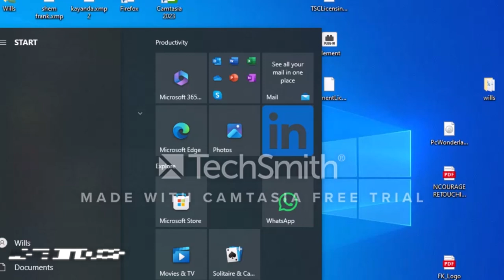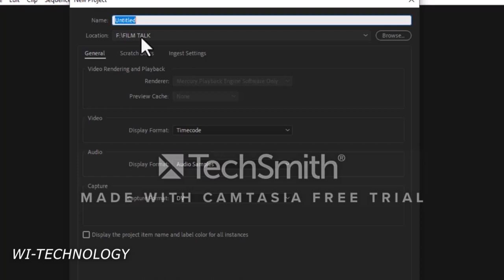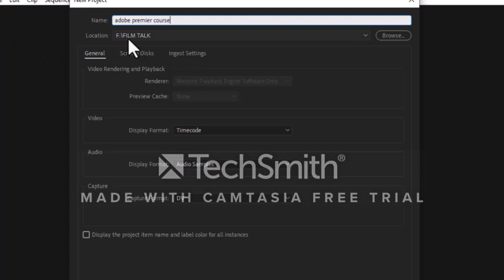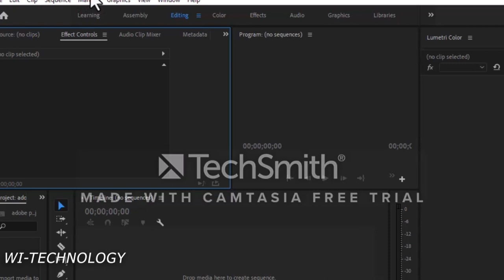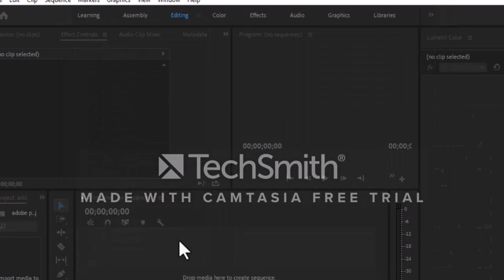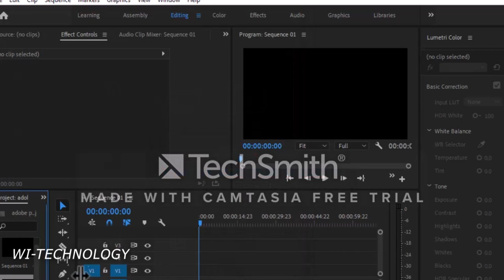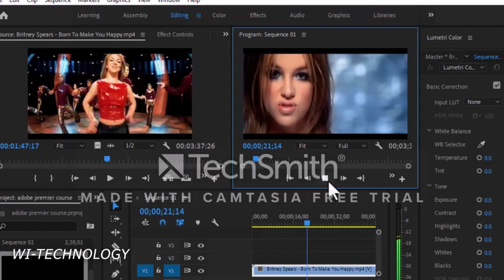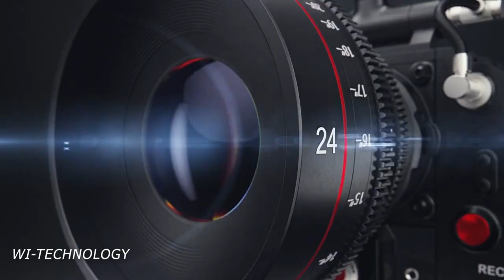JIFUNZE ADOBE PREMIER